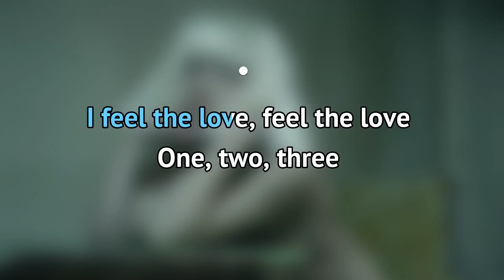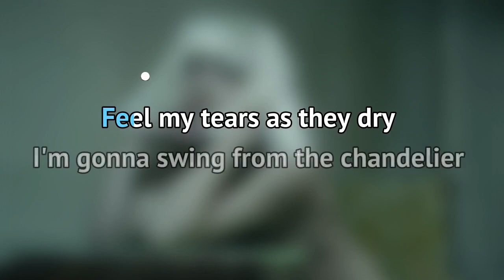Sia - Chandelier (karaoke iSing)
- zaśpiewaj całą piosenkę na iSing.pl, również bez linii melodycznej (za darmo)! Dziękujemy za obejrzenie próbki :)

Sia znana przede wszystkim ze współpracy z Davidem Guettą i piosenki Titanium prezentuje swój pierwszy od 4 lat solowy singiel. Do piosenki powstał kontrowersyjny teledysk, w którym wystąpiła bardzo utalentowana 11-letnia tancerka Maddie Ziegler.